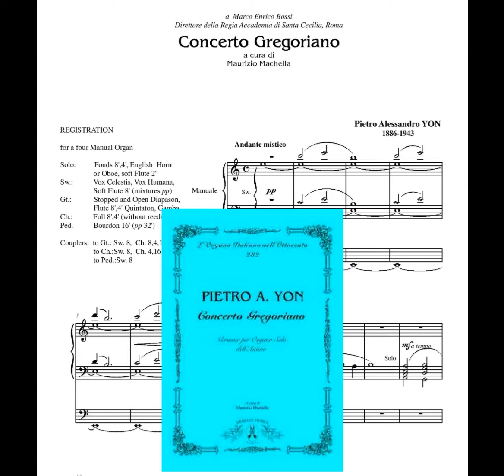P. A.Yon (1886 1943) Concerto Gregoriano. Adattamento per organo solo di P.A.Yon. Ed. by M. Machella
Finale dal concerto gregoriano per organo di P.A.Yon. Riccardo Adamo. St.Giles Cathedral Edimburgo.